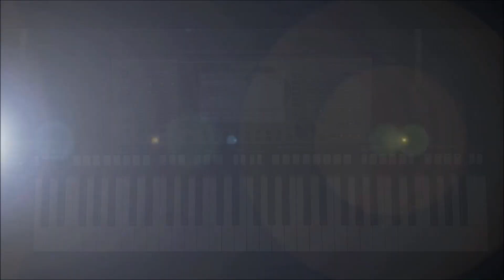أيقاع الهيوة بطريقة ال R&B للكيبورد ياماها PSRA3000 &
تجربة جديدة باسلوب  POP R&B